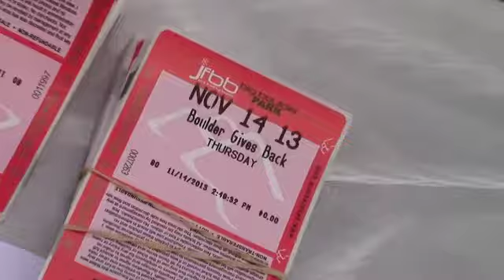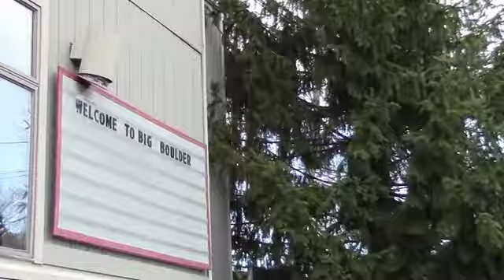Opening Day at Big Boulder.